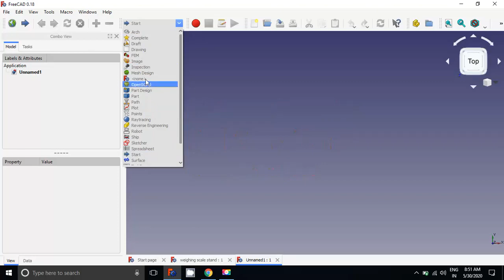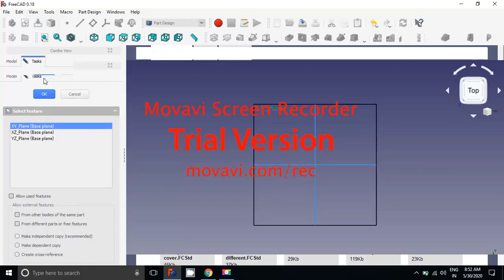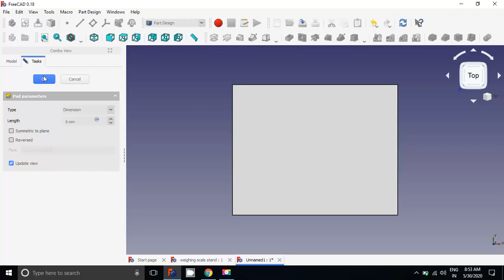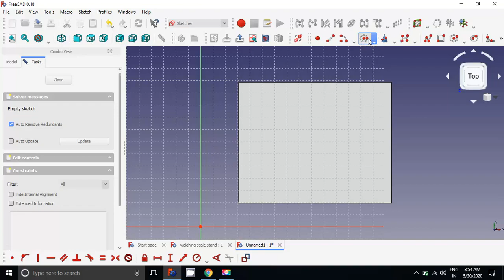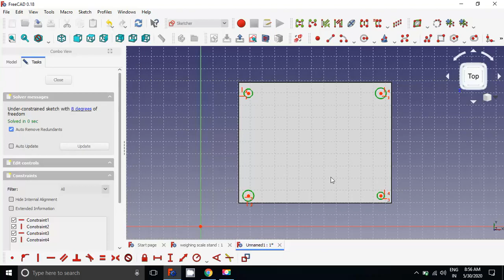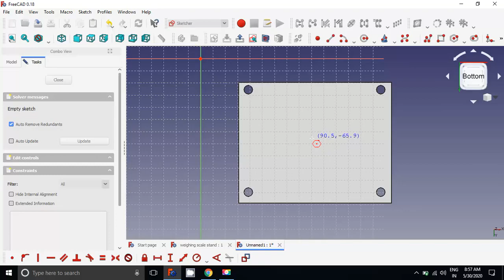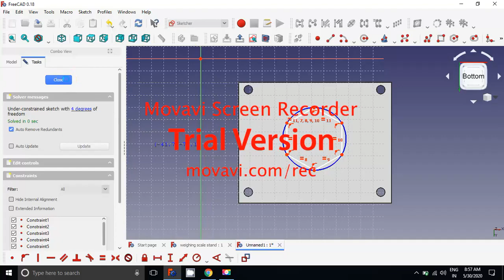18. Weighing scale stand in FreeCAD in Marathi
The Lecture series was created by Mr. Nitesh Raju Chavan, under guidance of Dr. Nandkishor Dhawale, Associate Professor at PVPIT Budhgaon, Sangli. The series was created as a complimentary resource to teach a course named Product Design Engineering (PDE). Thanks for support from PVPIT Budhgaon, Sangli